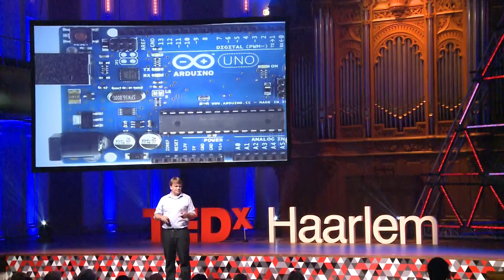Don't kill the chicks | Wouter Bruins | TEDxHaarlem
This talk was given at a local TEDx event, produced independently of the TED Conferences. Worldwide, every year, the poultry industry kills 3.2 billion chicks right after hatching; as they are male they will never produce eggs and are thus useless for the industry. Biologist Wouter Bruins set up a company during his studies that develops a technology to determine the gender of eggs, making the killing of chicks obsolete.

Biologist Wouter Bruins set up a company during his studies that develops a technology to determine the gender of eggs, making the killing of chicks obsolete. A year later, still in his studies, he set up a second company, which develops a reliable, sensitive diagnostic tool to test Malaria in the field in developing countries. This will improve health care for a very large number of patients currently without proper diagnostics and will aid in the eradication of Malaria.